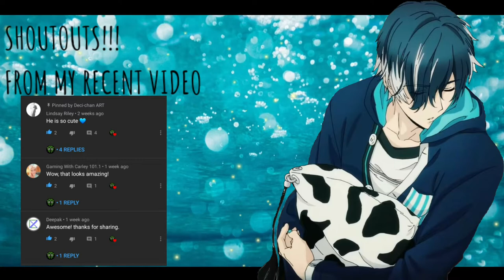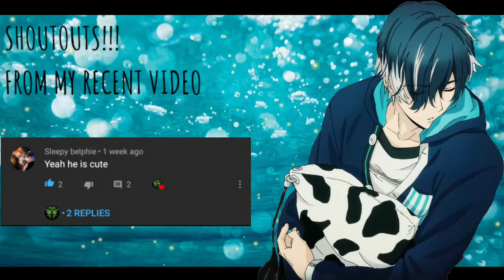Nightcore - Safe And Sound || Cover By Tiffany Alvord & Megan Nicole Feat. The Civil Wars ||Obey Me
NIGHTCORE!!!

ALL RIGHTS TO THE OWNER OF THE SONG.

🎶🎶🎶 "Safe And Sound" - By Tiffany Alvord And Megan Nicole Featuring The Civil Wars

Original From Taylor Swift

SONG

Song Link: ((Cover))

Song Link: ((Original))

Follow Me On Wix

Love Loves~